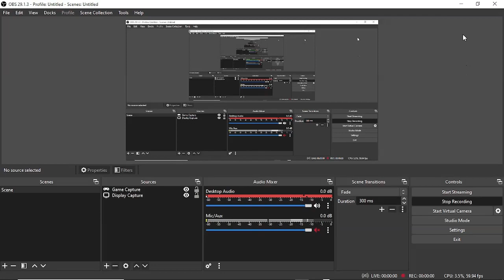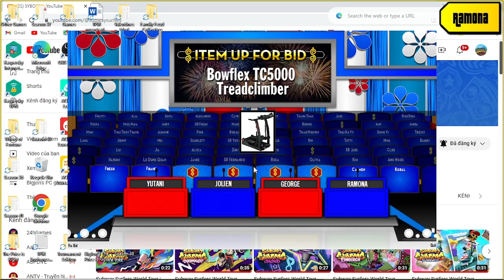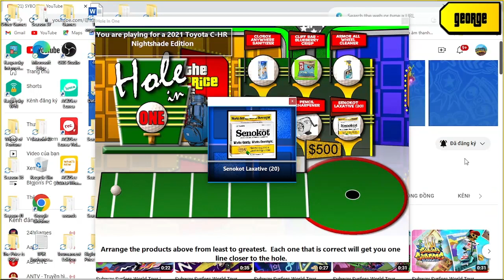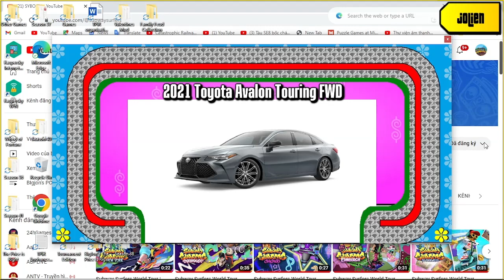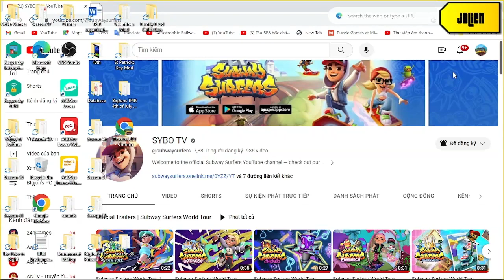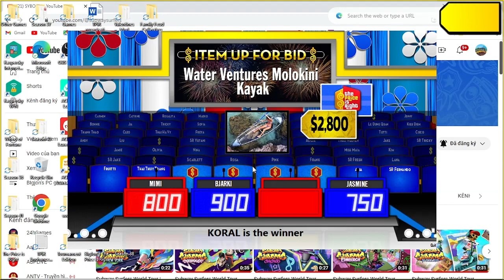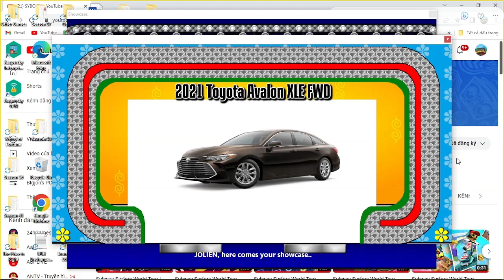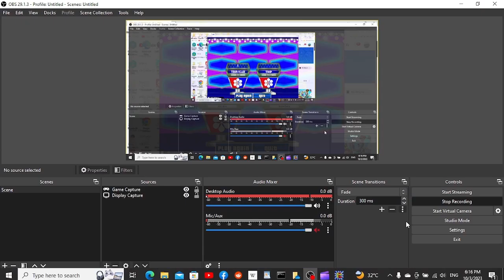Kỷ Niệm 69 Năm Giải Phóng Thủ Đô 1954 special part 3/11 (Day 3 2/10/2023)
next is The New Price is Right 1972 episode 20th